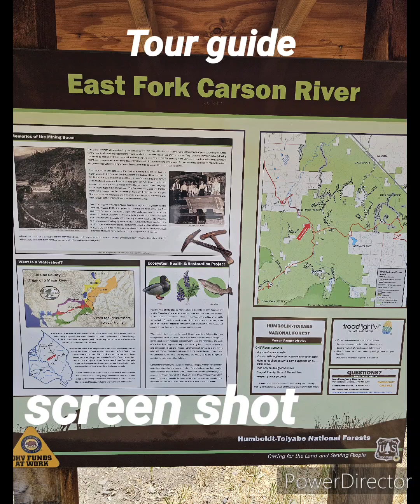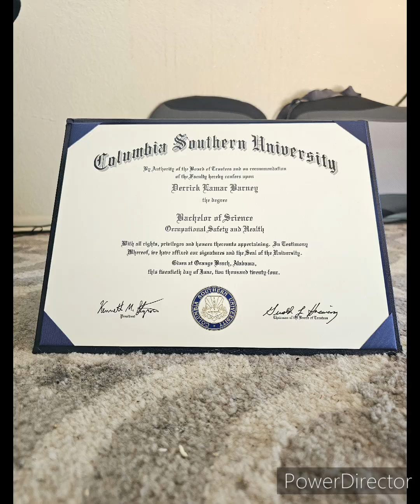The tour guide